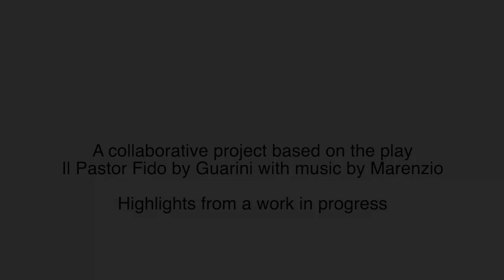The Destined Knot - trailer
Together with award-winning artist Eleanor Meredith, Fieri present this animated film following the courtship between two lovers, Amarilli and Mirtillo. This epic tale of lovers tossed by fate and fortune was once famous throughout Europe, inspiring hundreds of composers like Luca Marenzio. His seventh book of madrigals (1595) draws its texts from Guarini’s tragicomedy play Il pastor fido (the faithful shepherd) and travels through all the trials and torments of love.

Artwork by Eleanor Meredith
Sung by Fieri Consort